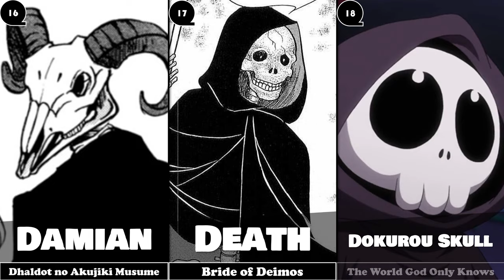72 "Skeleton" Anime Characters - EP01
List of the Characters:
Jack Rou 2×BONE
Mercurius

Tendos Adventures of an Undead Who Became Paladin
Skull Knight Berserk
Lich Lord Berserk of Gluttony
King Skeleton BOFURI: I Don’t Want to Get Hurt, so I’ll Max Out My Defense.
Death Bride of Deimos
Armonia Justin Beyondormason Death Note
Gook Death Note
Shinigami Descending Stories: Shouwa Genroku Rakugo Shinjuu
Damian Dhaldot no Akujiki Musume
Emperor of Darkness Doryoku Shisugita Sekai Saikyou no Butouka wa, Mahou Sekai wo Yoyuu de Ikinuku.
Emperor of Earth

Broken-Horned Skeleton Brother Dragon Goes House-Hunting
Hooded Skeleton Brother
Single-Horned Skeleton Brother

Bartos Dragon Quest: Dai no Daibouken
Skeleton Dropkick on My Devil!! Dash
Baise Garbage Brave: Isekai ni Shoukan Sare Suterareta Yuusha no Fukushuu Monogatari
Gasha-Dokuro GeGeGe no Kitarou
Evil Priest Goblin Slayer
Skeleton Ace Goodbye! I’m Being Reincarnated!
Bones Suzuki Haunted Junction
Hades High School DxD Hero
Christopher Hatton Horizon in the Middle of Nowhere
The Thousand-Faced Ghost Evil Spirit I Become A Villain In My Novel
Inferno Cop Inferno Cop
Ms. Bones Interspecies Reviewers
Thanatos Isekai Shihai no Skill Taker: Zero kara Hajimeru Dorei Harem
Kinkotsuman Kinnikuman
Keele KonoSuba – God's blessing on this wonderful world!
Lifeless King Let's Buy the Land and Cultivate It in a Different World
Mr. Holbrooke Little Witch Academia TV
Ke Luo Martial Peak
The King of Death Master Magic Efficiently
Hyun-Moo My Life as a Player

Grim Reaper Nichijou: My Ordinary Life
Grim Reaper Commander

Gashadokuro Nura: Rise of the Yokai Clan
Brook One Piece
Momonga Overlord
Shinobu's Father Princess Connect! Re: Dive
Hades RPG Real Estate

Bu Second Life Ranker
Gnoll
Ka

Arc Skeleton Knight in Another World
Honda Skull-face Bookseller Honda-san
Skeleton Soldier Sleepy Princess in the Demon Castle
Arch Lich Solo Leveling
Neil Sono Mono. Nochi ni...
Over Justice Director-General Space Patrol Luluco
Reaper Sam Spookiz
Adalman TenSura
Chevre The Case Study of Vanitas
Bone Man The Death Mage

Skeleton-senpai The Dungeon of Black Company
Sorceress

Blood The Faraway Paladin
Xeanos Zeford The Fruit of Evolution: Before I Knew It My Life Had It Made
Righty The Lone Necromancer
Ivis Necron The Misfit of Demon King Academy

Skull Face Jack The New Gate
Skull Face Lord

Chestnut The Skeleton Soldier Failed to Defend the Dungeon
Gilles de Rai
Skeleton Soldier

Nem The Skull Dragon’s Precious Daughter
Dokurou Skull The World God Only Knows
Shiki Tsukimichi: Moonlit Fantasy
Skull Wake Up Deadman
Scar Z Yojouhan Isekai Kouryuu Ki